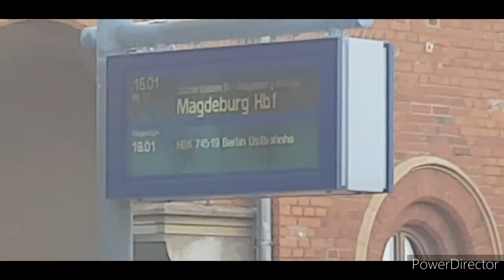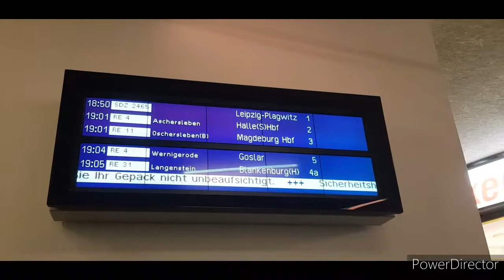Zugverkehr in Halberstadt Hbf. (ABELLIO) mit Sonderzug nach Leipzig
Das Video ,,Zugverkehr in Halberstadt" gibt es jetzt schon zum 4ten oder 5ten mal auf meinem Kanal. Damit man das aber unterscheiden kann ist das der Zugverkehr in Halberstadt mit Zügen von Abellio. Die letzten 3 Videos zum Zugverkehr Halberstadt waren noch mit dem HEX. Am Ende sieht man noch einen Sonderzug nach Leipzig-Plagwitz.